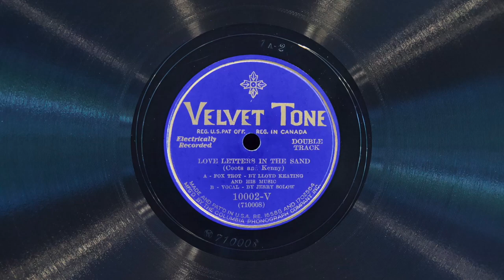Love Letters in the Sand • Rare Double-Track Record (EMG Mark Xb Oversize Gramophone)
On the A track, Lloyd Keating and His Music (Ben Selvin and His Orchestra) play an instrumental version of "Love Letters in the Sand" then on the B track,  tenor Jerry Solow (a pseudonym for Robert Wood) sings the same song with piano accompaniment, on Velvet Tone double-track record 10002-V, played on an EMG Mark Xb Oversize gramophone with a Meltrope III soundbox and a Burmese Colour Needle. Recorded August 20, 1931 in New York City.